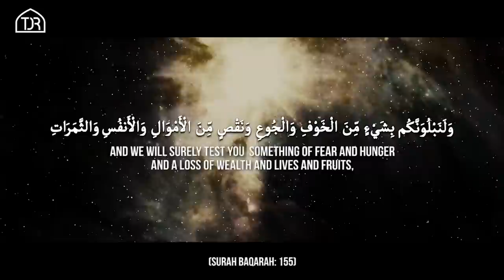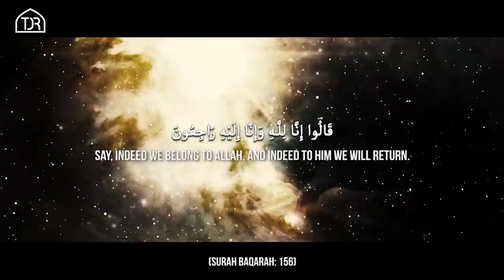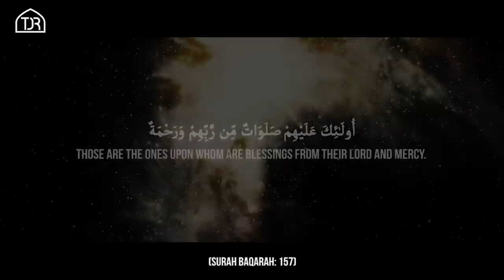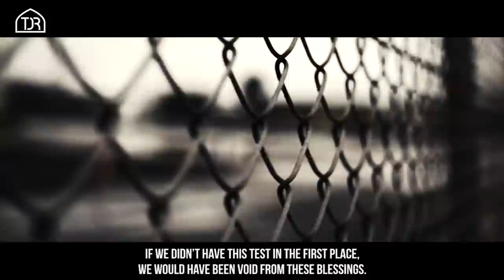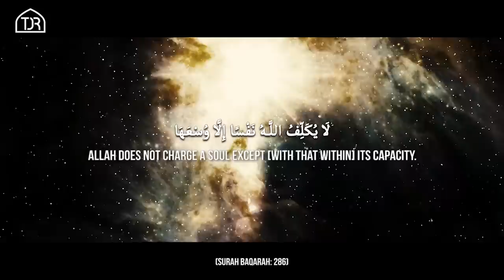DON'T SKIP IT - WE MADE THIS VIDEO JUST FOR YOU! ❤️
Speaker: Sheikh Dr. Sajid Umar